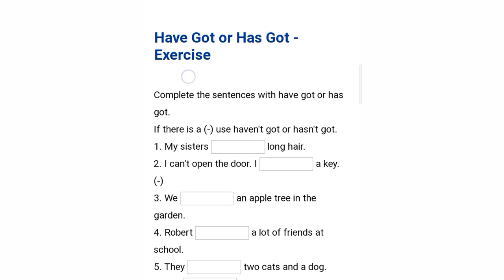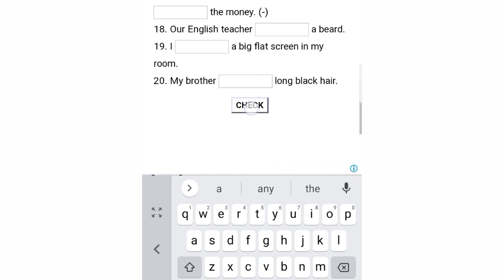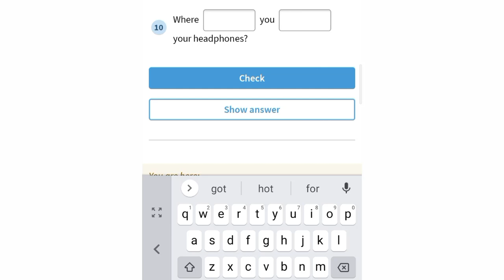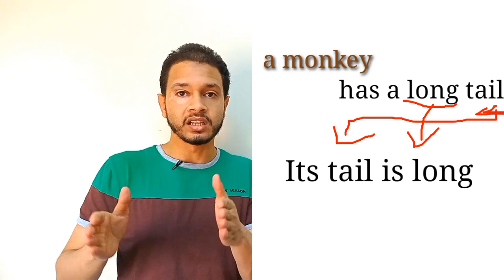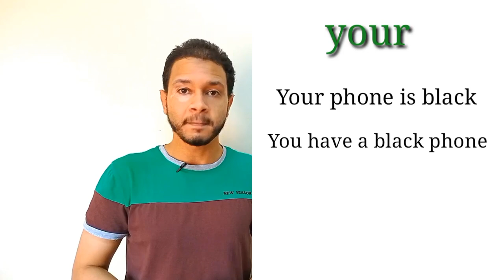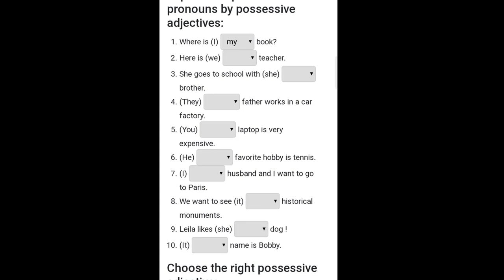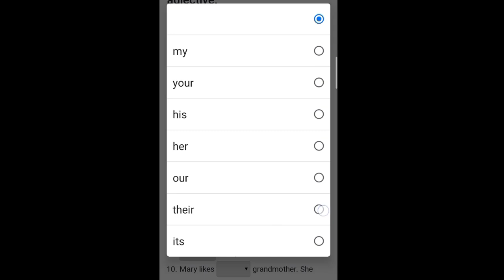كورس اللغه الانجليزيه الشامل | درس صفات الملكيه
ولا تنسوا أننا بعد كل 10 محاضرات ( فيديوهات ) سوف يتم اختيار 10 أشخاص متفاعلين مع الكورس من خلال الاسئله في  التعليقات وحضور جميع الفيديوهات واعطائهم شهاده في اجاده اللغه الانجليزيه وهذه الشهاده سوف تكون دليل علي اتمام عدة محاضرات من كورس اللغه الانجليزيه الشامل

هذا رابط جروبنا علي الفيسبوك ستجدون ايضا فرص ومنح مناسبه لكم برجاء الانضمام لتصلك جميع الفرص

تمرين درس have got and has got الجملة المثبتة والمنفية

التمارين

الفرق بين have got و have بس

فيديو اجزاء الجسم

فيديو جمل استخدام صفات الملكية